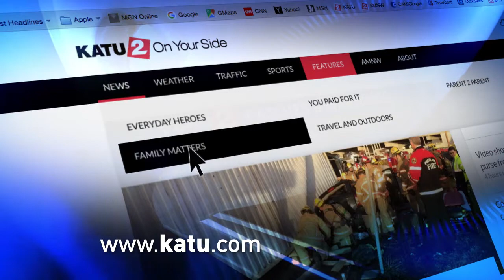OR AMNW vignette_Will